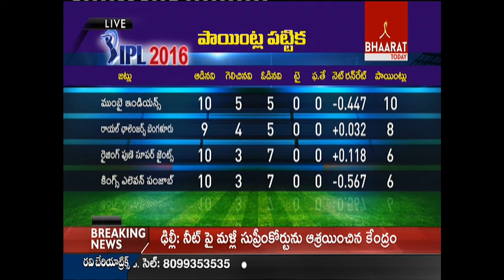IPL Special Discussion || 10-05-2016|| BhaaratToday